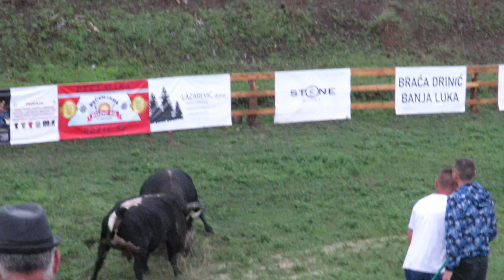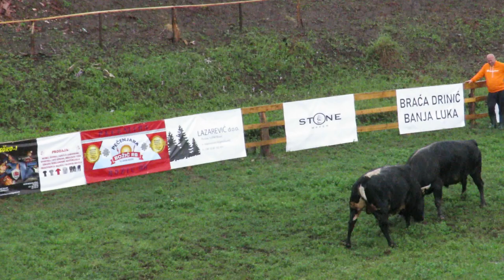LOZONJA OD BUČUKA I GROF OD BATARA BRONZANI MAJDAN 2022 KORIDA